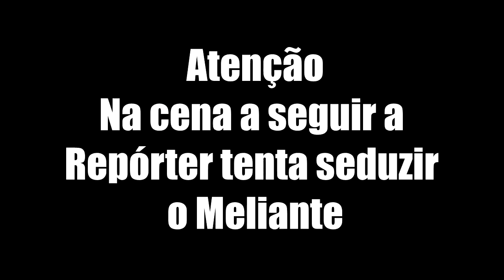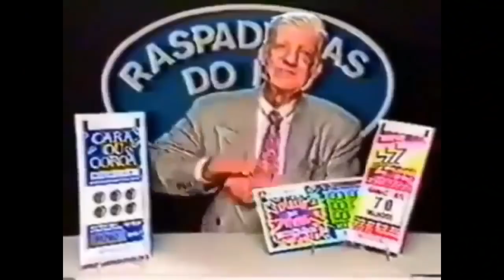O Pior MC do mundo / Faisão Resort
Fomos até Ipatinga e encontramos o pior Mc do Muito sol, piscina e muita música.
A zoeira não podia faltar!